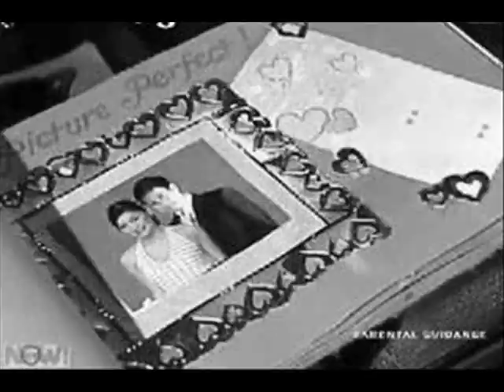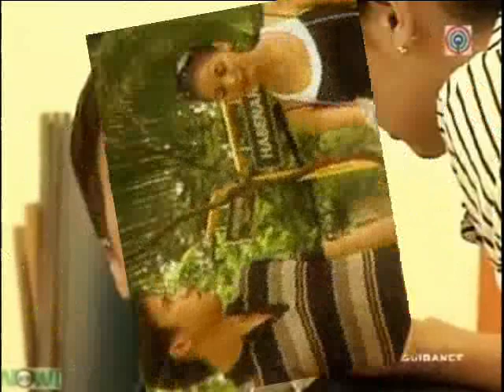JB and Celine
another picture clips of samanne!!! just can't get enough of them!!! they look perfect together